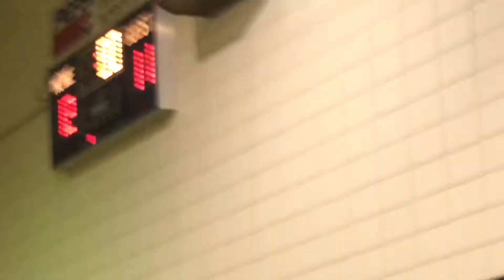VARSITY - Easley Guardians vs. Greenville Hurricanes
Easley Guardians vs. Greenville Hurricanes